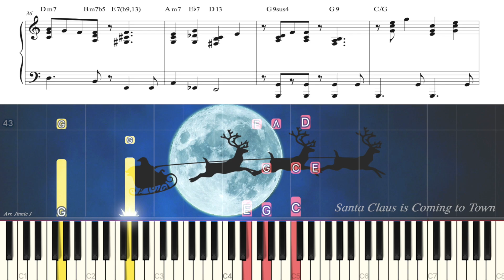[악보] 재즈 크리스마스 캐롤 - 울면 안돼 (Santa Claus is Coming to Town) Arr. by Jinnie J